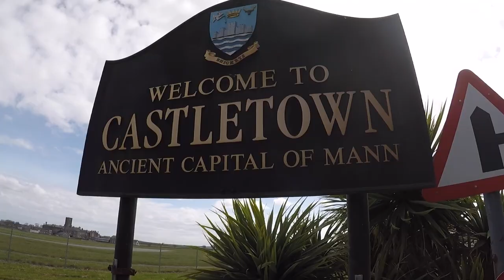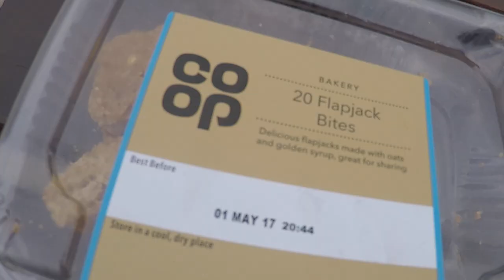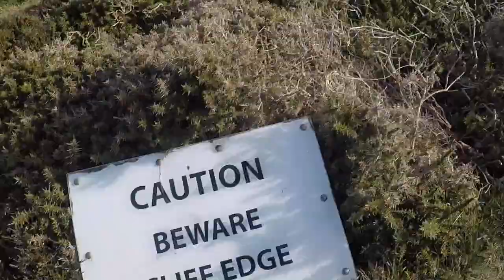Isle of Man 100 Mile Thru-Hike: Raad Ny Foillan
I went on a 7 day trek around the Isle of Man Coast, known as the Raad Ny Foillan or "the road of the gull." The Isle is located between Ireland and England in the Irish Sea. As I walked there were times when I didn’t see another human for 2 days. Along with this isolation came other struggles, such as lack of food and clean water sources. So with my minimal survival skills, obviously it was one of the best things I have ever done. Watch and enjoy this video I recently put together as it not only depicts my day to day adventures, but the scenery I encountered as well.